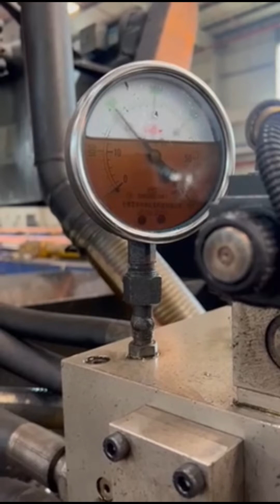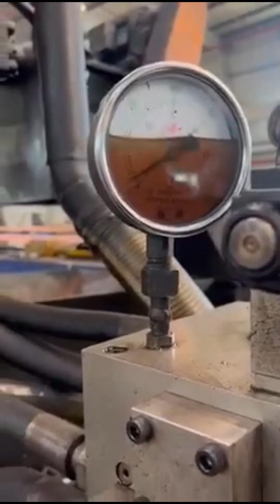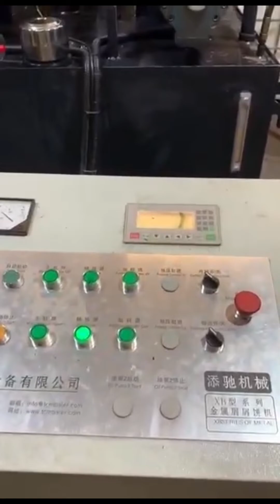metal swarf press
Details of metal swarf press, metal swarf briquetting press, metal swarf briquetting press,

TCMBALER is a professional metal swarf press manufacturer and supplier in China for more than 20 years, and we can offer metal swarf press for sale with a cheap wholsale factory price for our customers without any agent or dealers if you wanner buy our metal swarf press.